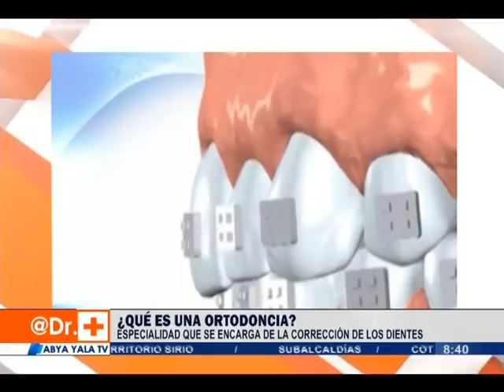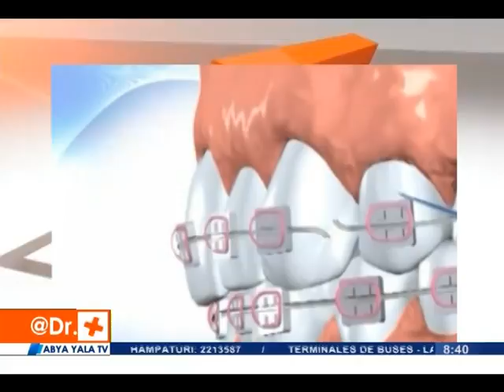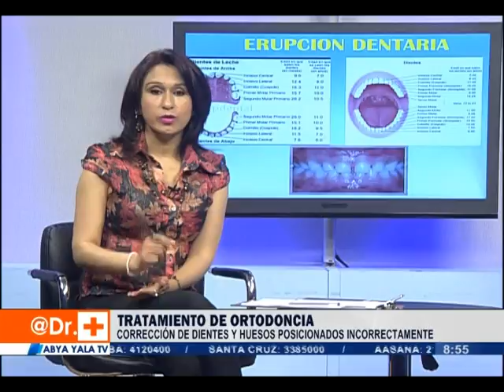Doctor Abya Yala – Ortodoncias – Lunes 15 de febrero 2016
(Abya Yala Digital).- ¿Qué es una ortodoncia? Explica el Dr. Vladimir Caballero, cel. 70556811. ‘Ortodoncia es una especialidad de la odontología que se encarga de la corrección de los dientes y huesos posicionados incorrectamente. Los dientes en mala posición y los que no muerden correctamente unos contra otros son difíciles de mantener limpios, corren riesgos de pérdida precoz debido a caries y enfermedades periodontales, y ocasionan una tensión extra sobre los músculos de la masticación que puede generar dolores de cabeza’. (Video)